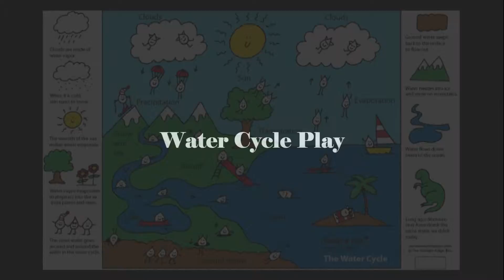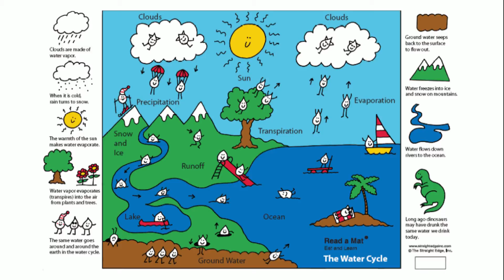Barron School Presents "Water Cycle Play"